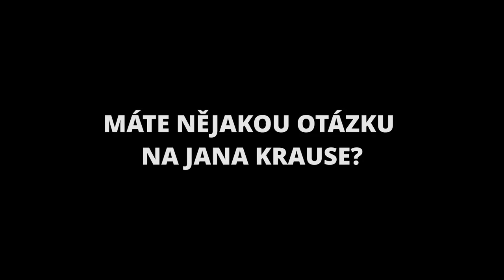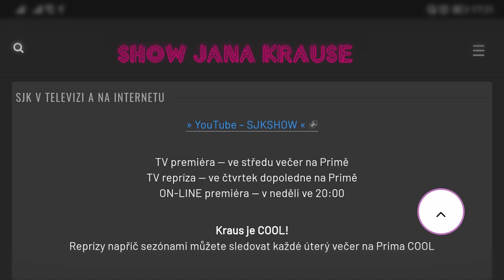Otázky - Kateřina a Lucie Neumannovy - Show Jana Krause 16. 2. 2022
Kateřina Neumannová, Lucie Neumannová, Robert Urban, Michal Nesveda.

V tomto dílu Show Jana Krause se představili olympijská vítězka a mistryně světa v běhu na lyžích Kateřina Neumannová s dcerou Lucií, lehko-atletickou nadějí, herec Robert Urban a mentalista a iluzionista Michal Nesveda.

👉 PODPOŘTE EMILA! 😉